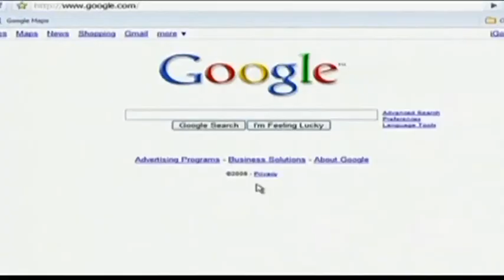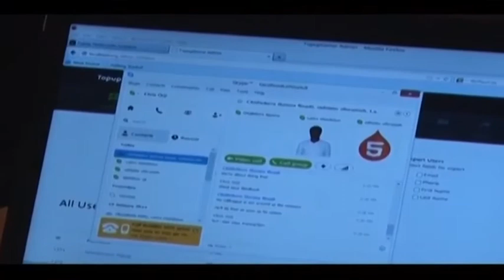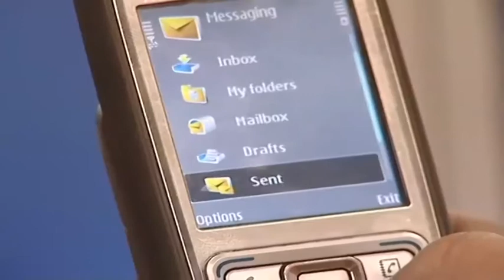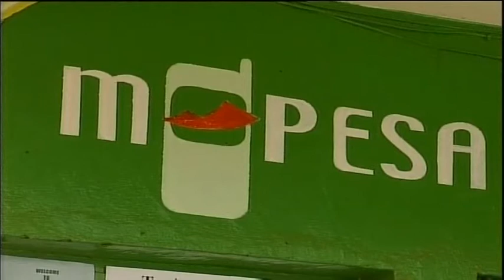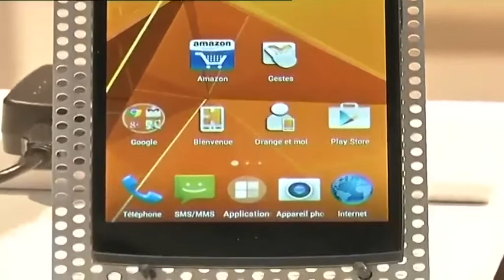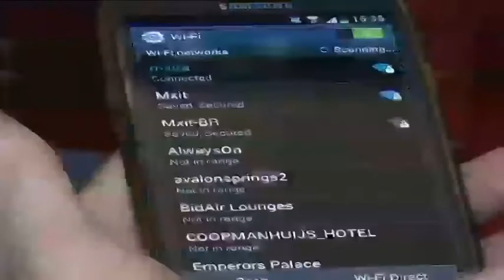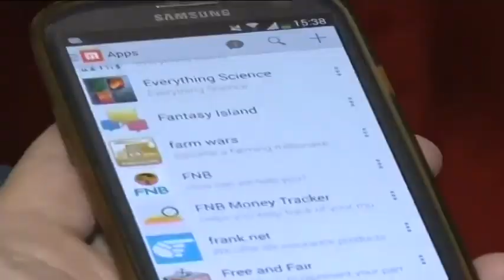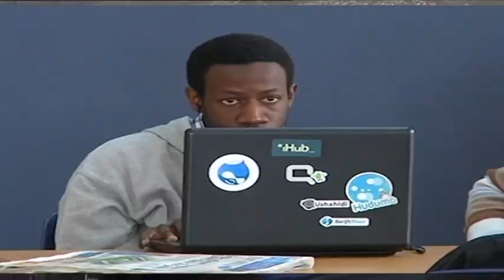What GSMA's Mobile Economy Sub-Saharan Africa report reveals about the continent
Sub-Saharan Africa's mobile industry continues to grow rapidly, having reached 367 million subscribers in mid-2015.  GSMA recently unveiled its report "The Mobile Economy – Sub-Saharan Africa". CNBC Africa’s Gugulethu Cele caught up with GSMA's Michael O'Hara to discuss some of the key findings from the report.